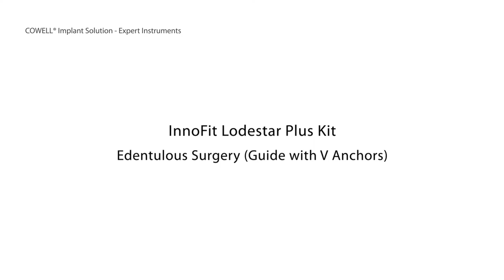CWM INNO Lodestar PLUS Kit - Digital Guided Surgery Kit